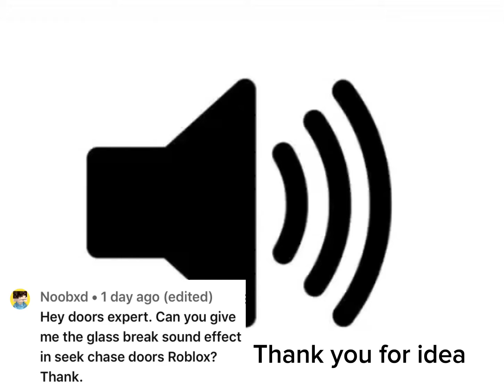Roblox doors Seek Chase Glass Break Sound Effect